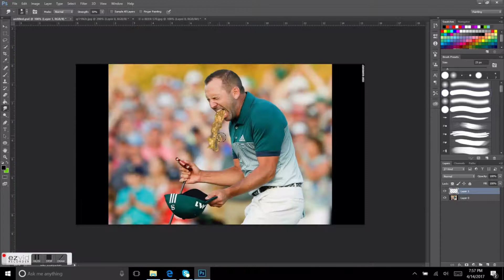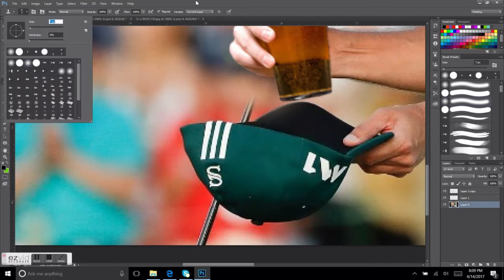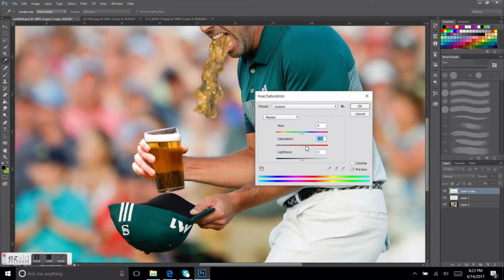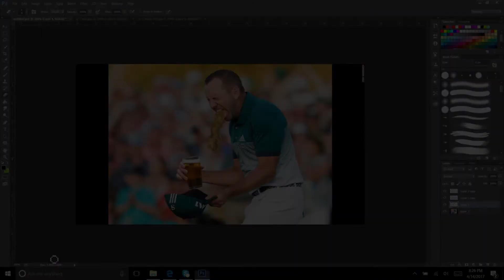Conrad's Target + Product # 62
Music
Song: Sunday Dub